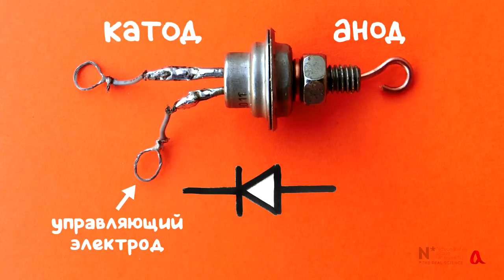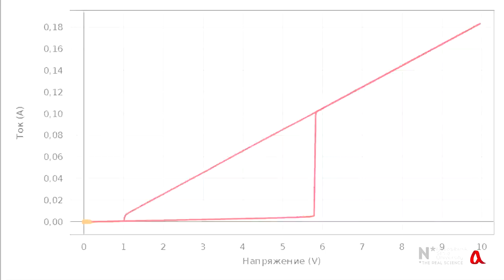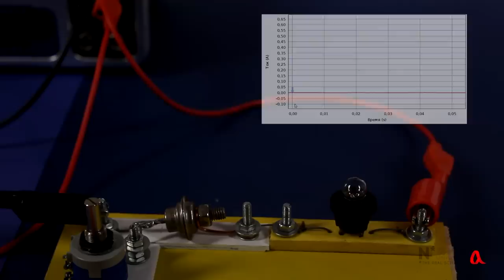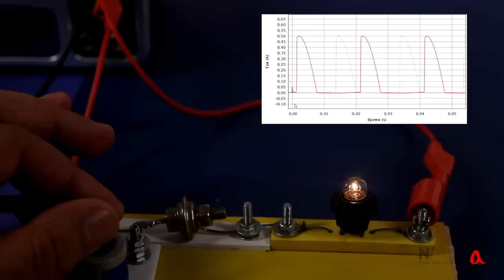Как работает тиристор?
Тиристор — это полупроводниковый электронный ключ, позволяющий включать большие токи с помощью малых управляющих токов. В цепях переменного тока с помощью тиристоров можно регулировать мощность, потребляемую в нагрузке.